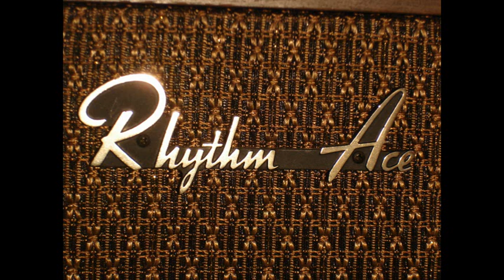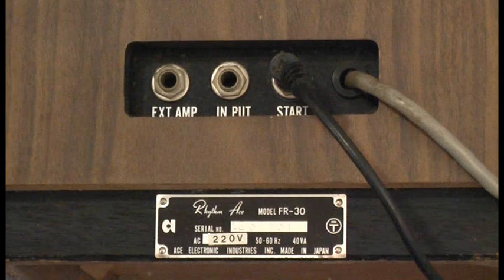Acetone Rhythm Ace FR-30 - Drumbox / Drumcomputer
Acetone-Rhythm-Ace-FR-30
Copyrights Volker Hein - 2012